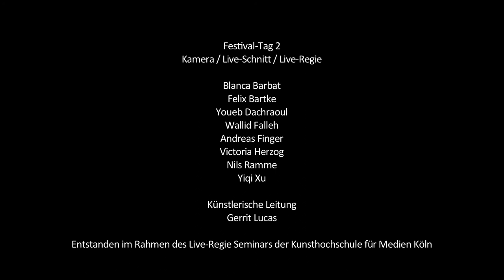NOW MY LIFE IS SWEET LIKE CINNAMON // L. , G. & S. + T. // live @ Artheater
Moritz Wesp - Posaune, Synthesizer-Posaune, Tastatur
Raphael Röchter - Bass, Samples, Tastatur, Piano
Eric Haupt - Gitarre, Synthesizer-Ukulele, Gameboy
Anthony Greminger - Drums, Drumpad

video: Team Kunsthochschule für Medien Köln (ltg. Gerrit Lucas)
recording: Marvin Böttger
mix: Anthony Greminger